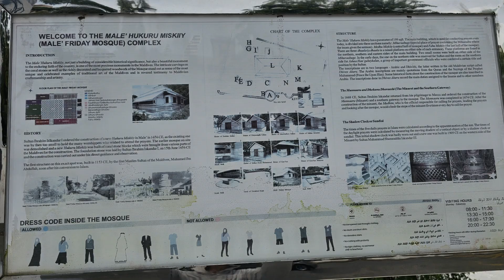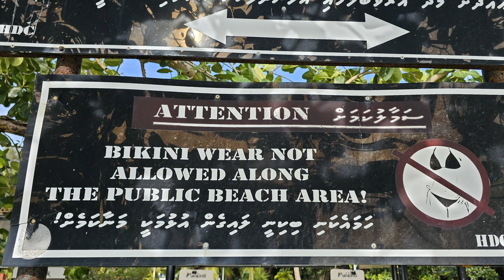Maldives but not the fancy resorts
Male capital of Maldives
Hulhumale Island
Villingili -  my favorite island with no tourist.